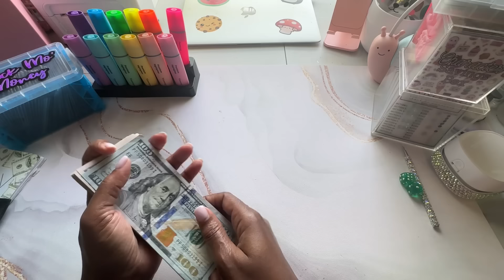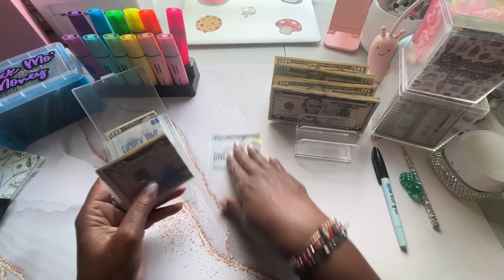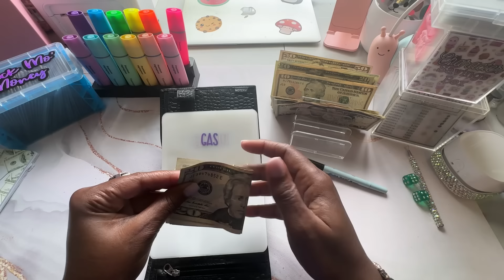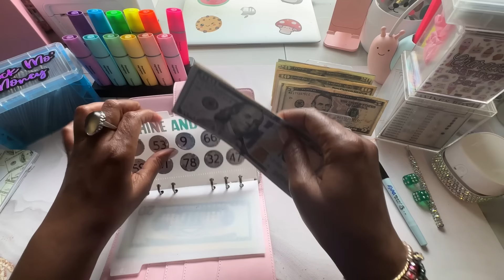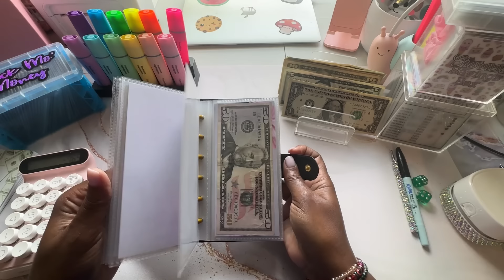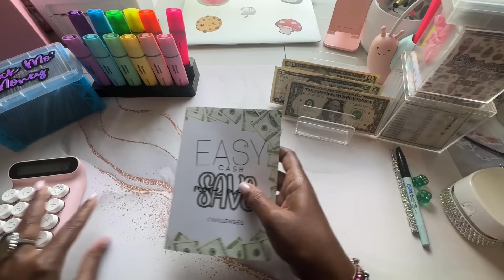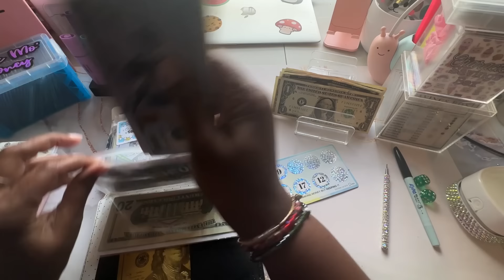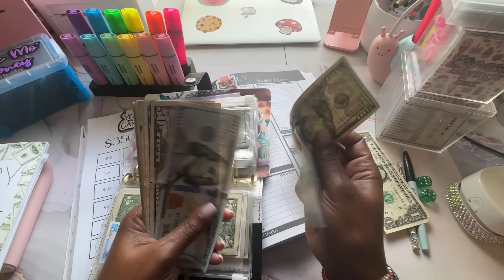YouTube Cash Stuffing Unedited Edition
Link to Budgeting Besties Bingo!

Cash.app/$Beautifullymeandyou

Chatty catch up and cash stuff!